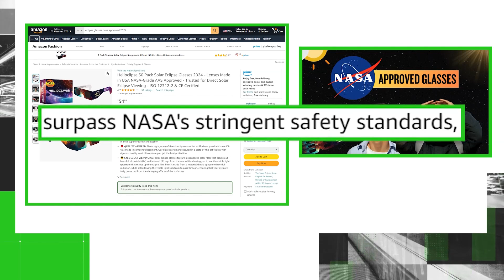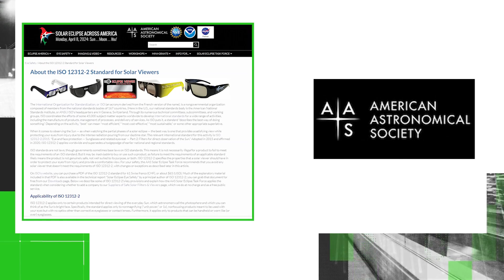April 8 solar eclipse: No, NASA doesn't approve eclipse glasses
The much-anticipated solar eclipse is set to happen on April 8, 2024. While many people will run outdoors to catch a glimpse of the rare event, it is not safe to look directly at the sun without wearing protective eyewear.

THE QUESTION
Some vendors claim their shades are safe because they are certified by NASA. But does NASA do that? The VERIFY team looked into the claim.